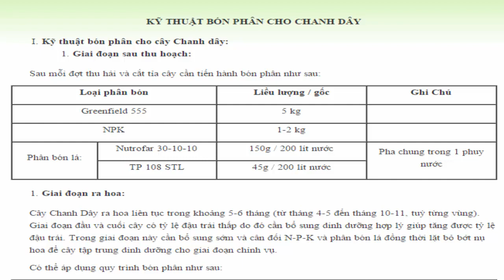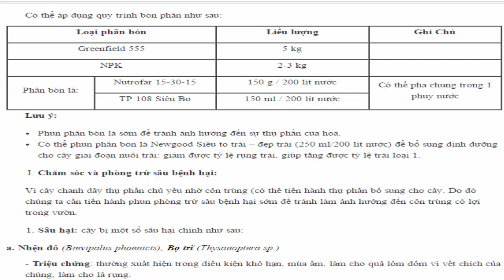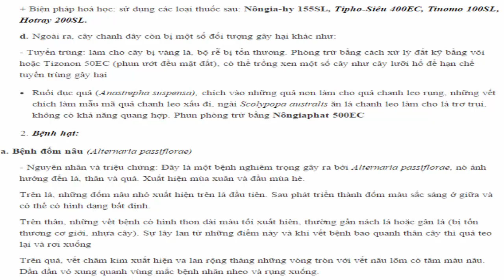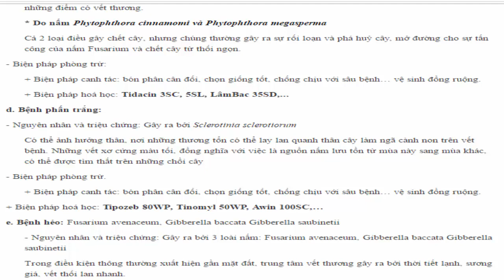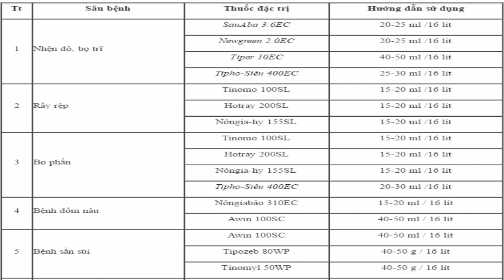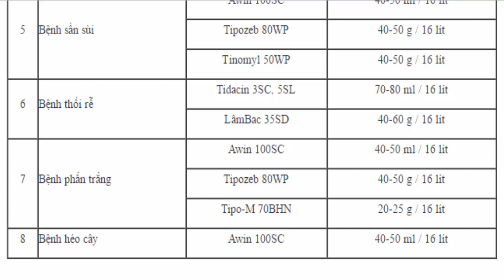Hướng Dẫn Kỹ Thuật Bón Phân Cho Chanh Dây Mới Nhất